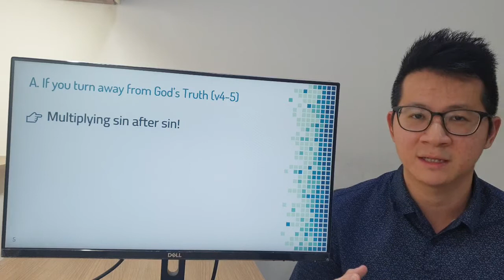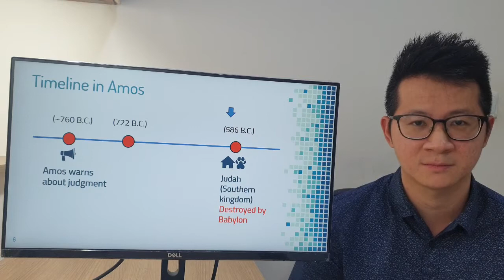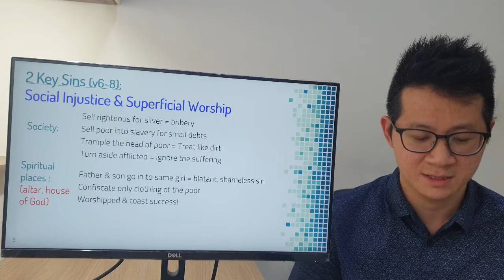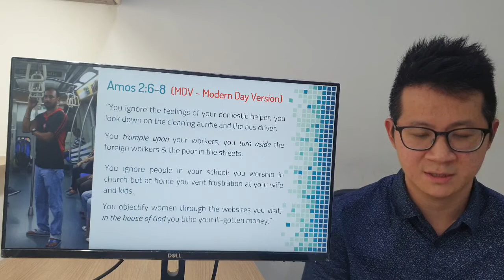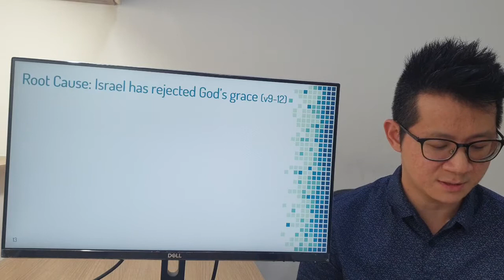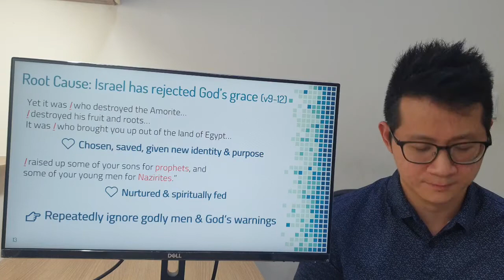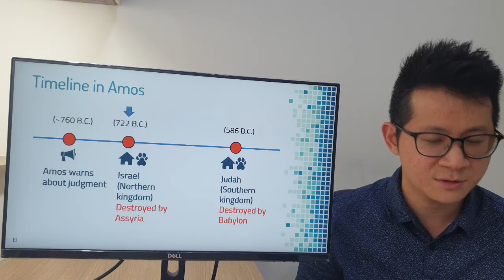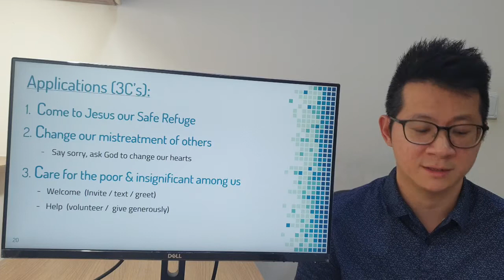Don't Assume You're Safe!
Passage: Amos 2:4 -16
Speaker: Dn Derrick Tay